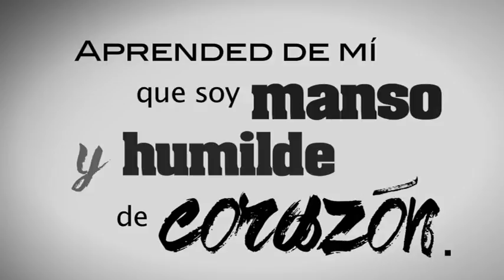El Corazón de Jesús hoy: Corazón de Jesús, en ti confío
El Padre Rey nos habla de la confianza en el único que puede llenar la vida del hombre y que es fiel a su promesa de amor y salvación: Dios.